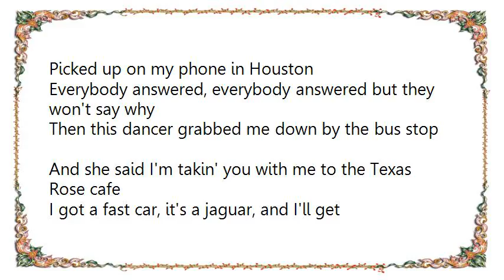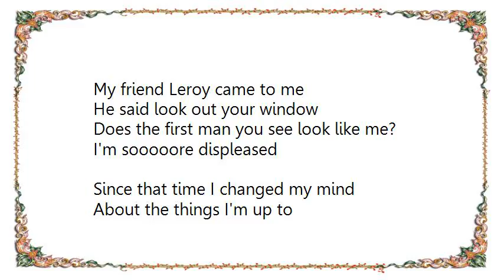Little Feat - Texas Rose Cafe Demo for Doobie Bros Lyrics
[Lyrics Little Feat - Texas Rose Cafe Demo for Doobie Bros]
[Lyrics Little Feat - Strawberry Flats]
Ripped off and run out of town
Had my guitar burned when I was clownin'
Haven't slept in a bed for a week
And my shoes feel like they're part of my feet
Let me come down where I won't be a bother to no one
Let me unwind please give me a hole to recline in

Knocked on my friend's door in moody Texas
And asked if he had a place for me
His hair was cut off and he was wearing a suit
And he said not in my house, not in my house
You look like you're part of a conspiracy

Now I'm six hours out on strawberry flats
Trying to get to Waco 'fore it freezes over
They're stopping every one who looks too weird
At the ghoul bust Texas road block
Oh let me come down where I won't be a bother to no one

Got a ride on a highway king
Made the cross road by nine fifteen
If I don't find a place to crash
Well I might as well cash it all in

If I was a no 'count gambler or a Texas fool
Or a millionaire with a suit and real short hair
Or do you even care